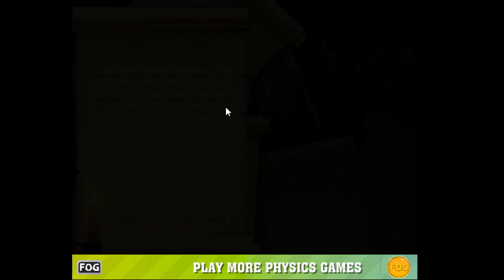(Flashgame) Arcanorum "Which side are you on?"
Arcanorum is a flashgame that features physic-base, flying machine that battle each other with a variety of melee-physic based weapons at each other.

Our protagonist, thristing for revenge is attempting to try and eliminate Guib from doing his plans. In the meantime he needs support from his fellow imperials. The General must know what is going to happen!